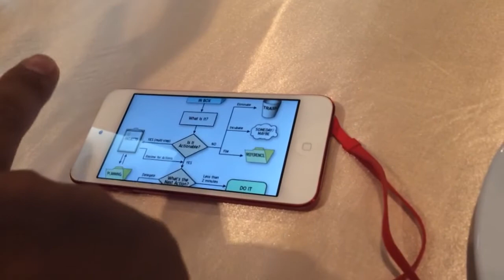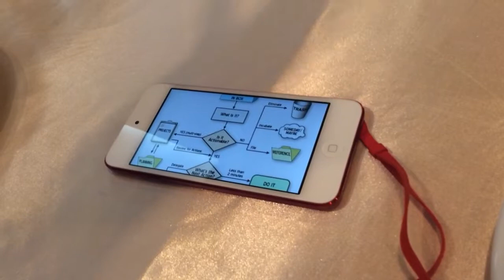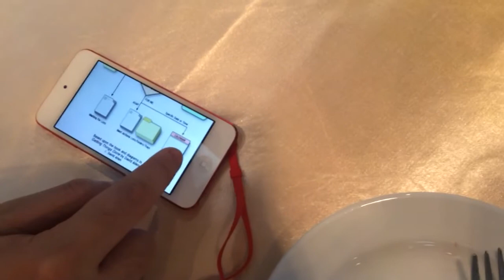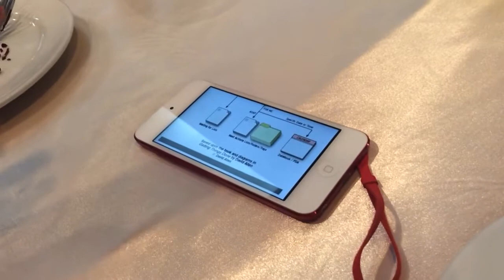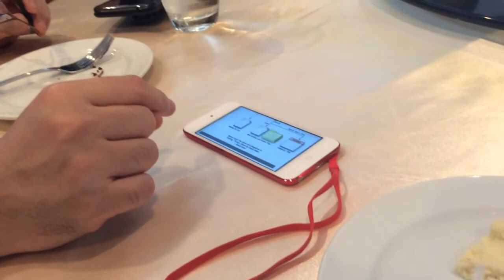ทฤษฏีแนวคิด Getting Thing Done เบื้องหลังแอพจัดบันทึก Timeful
พฤหัสบดี 21 พ.ค.2558 คุณปรเมศวร์ มินสิริ ผู้บริหาร kapook.com นั่งเล่าให้ฟังเกี่ยวกับ แอพ Timeful เป็นแอพบันทึกปฏิทินเปลี่ยนนิสัยดาวน์โหลดฟรีซึ่ง Google เพิ่งซื้อกิจการไป

และแนวคิด Getting Things Done ของเดวิด อัลเลน เกี่ยวกับการจัดบริหารเรื่องส่วนตัวอะไรควรทำก่อนหลังเพื่อ Lifehack เพิ่มประสิทธิภาพส่วนตัวด้วยการจดบันทึกผ่านแอพปฏิทินต่างๆ ให้กับผู้บริหารกระทรวงไอซีทีและผมฟัง บนโต๊ะอาหารกลางวัน หลังจากเสวนาการใช้โซเชียลมีเดียอย่างสร้างสรรค์ที่ โรงแรมสีมาธานี จ.นครราชสีมา

ดาวน์โหลดแอพ Timeful บน IOS